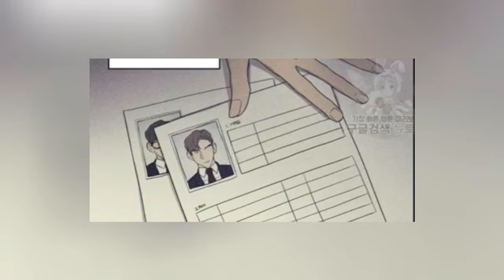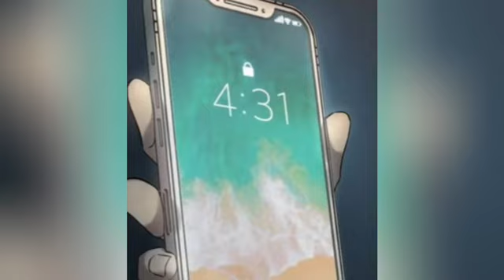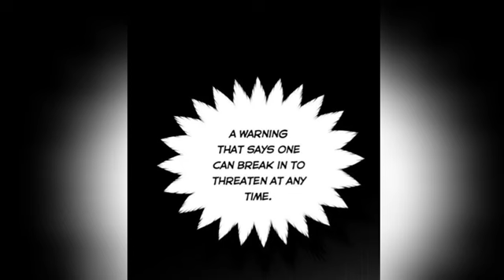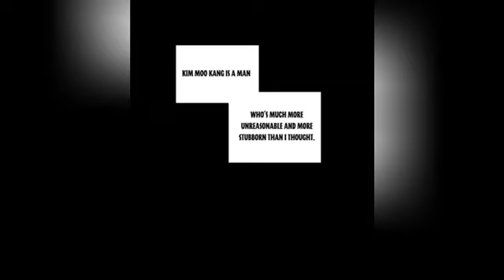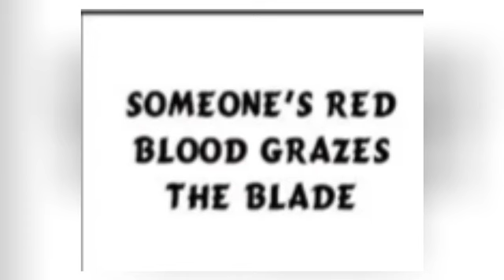She’s Forced To Marry Him Or DIE🥵|Manhwa Recap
She had to marry the son of another organization? Yang Hye-jin cut ties with her family when she started college, looking for a peaceful life. It's been nine years since she left behind her violent father and her ignorant brother, who was just like him. But now her family shows up out of nowhere and forces her into a marriage with Moo Kang. Can Hye-jin and Moo Kang survive this arranged marriage, tied by a contract between organizations, where refusing means death?🥵

She Pays Him To Marry Her In Order To Get Away From Her Dangerously OBSESSIVE Father🥵

She sold the man she loved to become the marquis’s 8th WIFE but now she faces the brutal COST🥵

She's Been The Marquess's PLAYTHING For Years But Is Rescued By His Son Who LUSTS After Her🥵

📌 Please note that we do not lay claim to ownership of any copyrighted materials used in this content – all rights are retained by their original creators and publishers.